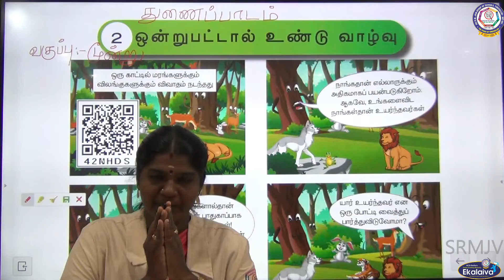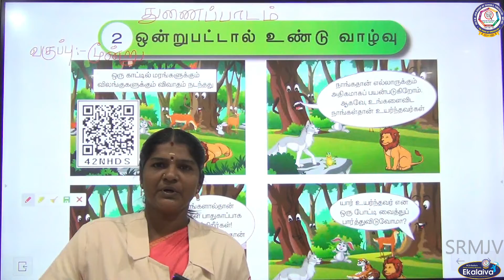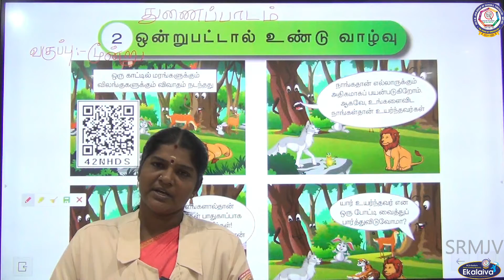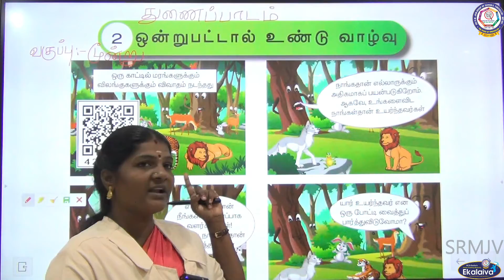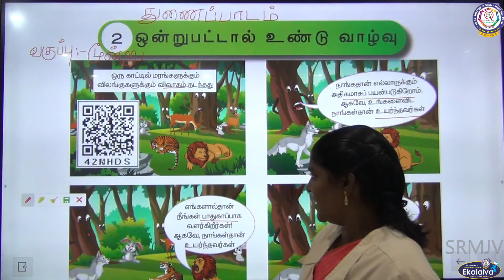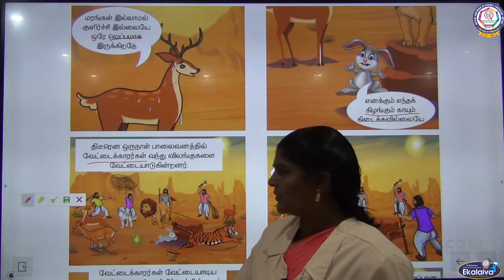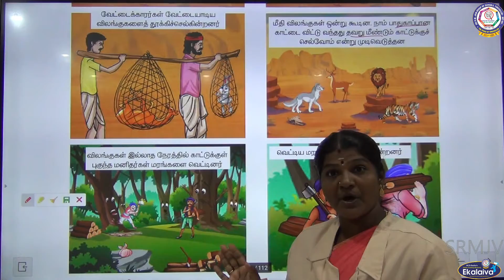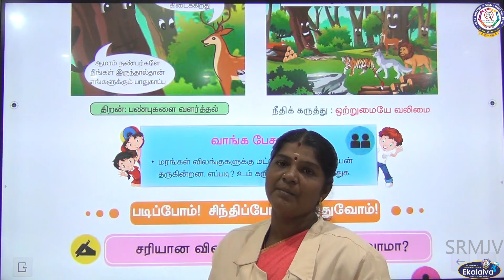வகுப்பு -3 -துணைப்பாடம் -ஒன்றுபட்டால் உண்டு வாழ்வு